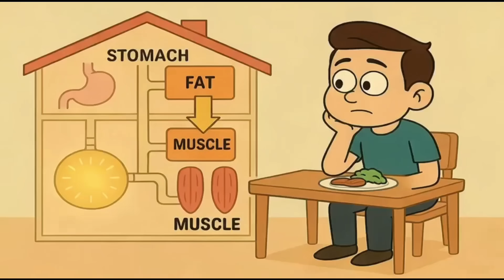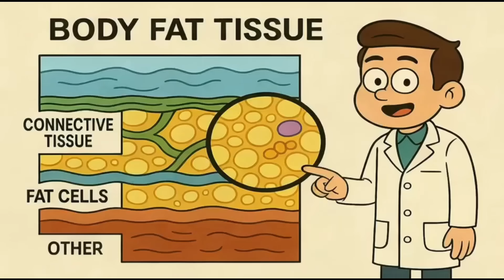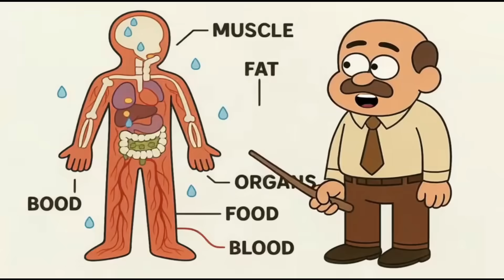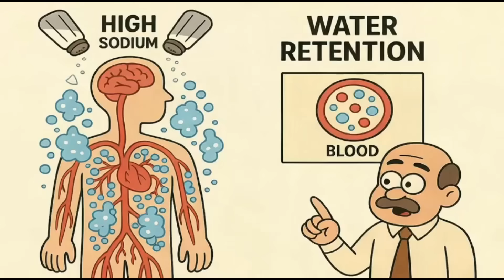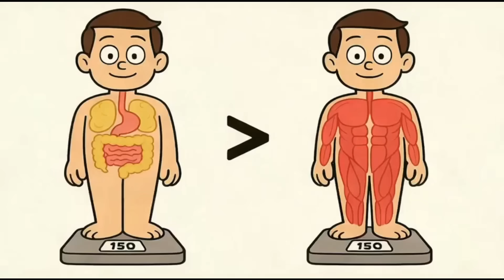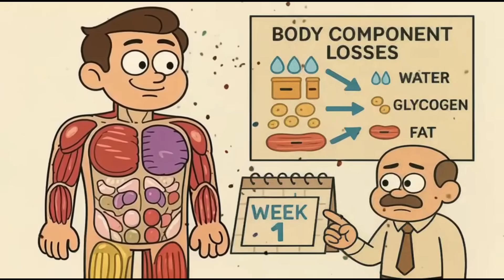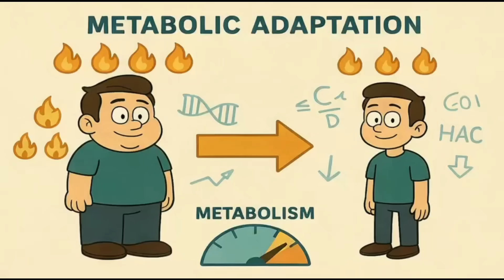Why You're In A Calorie Deficit But GAINING Weight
🤯 Ever been in a calorie deficit but the scale went UP? You're not crazy - here's the science behind why this happens!

In this video, we break down:
✅ Why calorie deficits work (but not how you think)
🚗 The "hybrid car" analogy that makes it all click
⚖️ Why the scale is basically lying to you daily
💧 How water weight creates 4-pound "overnight" changes
📈 Why tracking trends beats daily weigh-ins
🔥 The real timeline for fat loss vs. water loss

This isn't about motivation - it's about understanding the actual biology so you can set realistic expectations and stick with what works! 💪